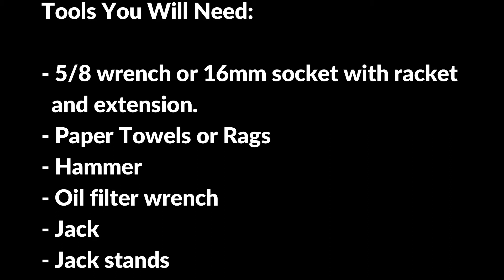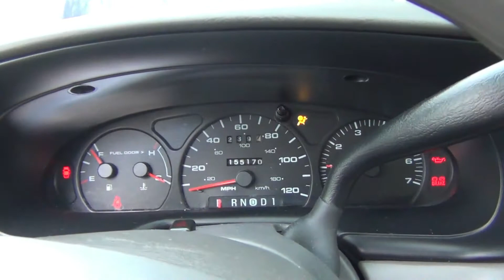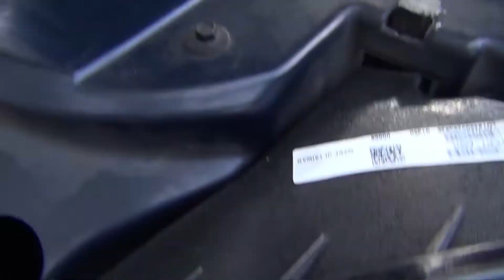2000-2007 Ford Taurus Oil Change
In this video I will show you how to change the oil in a 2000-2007 ford taurus.